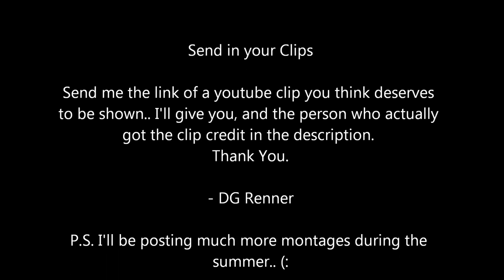Shot of the day - Day 7 - Amazing distance GWK - TriennialHD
Crazy killcam from distance.